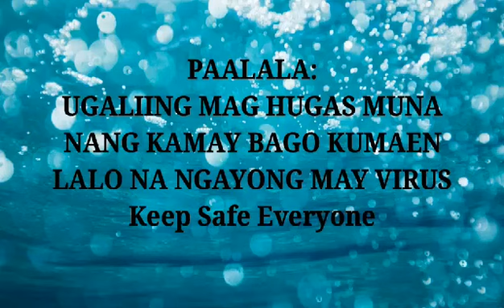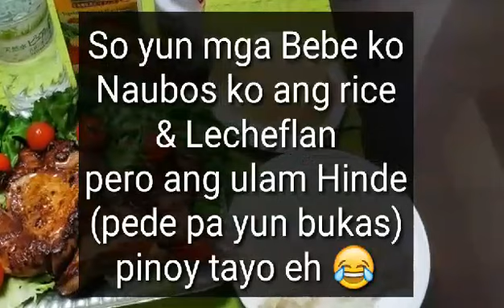PORK STEAKS (MUKBANG #9)